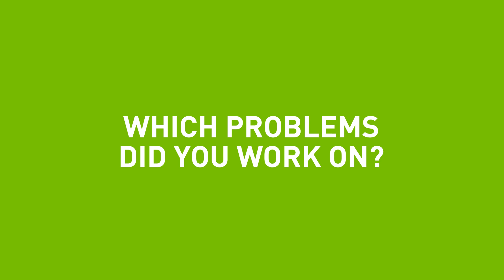NVIDIA Virtual Internship Program 2021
NVIDIA welcomed over 1,200 interns from across the world this year. This includes 50 first and second year students as part of our new NVIDIA Ignite Program. Hear from our interns as they share their experiences and the incredible projects they worked on this summer.